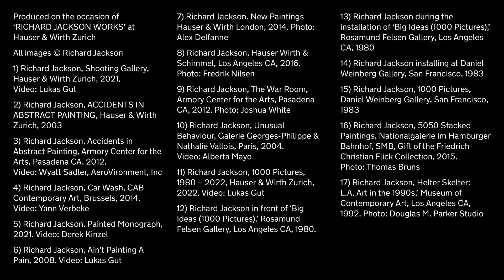Richard Jackson: Outside of the Realm of Acceptability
On the occasion of his exhibition at Hauser & Wirth’s Zurich gallery on Limamatstrasse, Richard Jackson speaks about what it is that has driven him to explore the potential of performative painting for more than five decades. ‘I don‘t care about the results with the art,’ he states. ‘It's going to look like whatever. But the process, you can‘t change.’ Jackson explains that while other artists are invested in creating objects, ‘I do something else.’

MB01ZIJ03PDQMTW